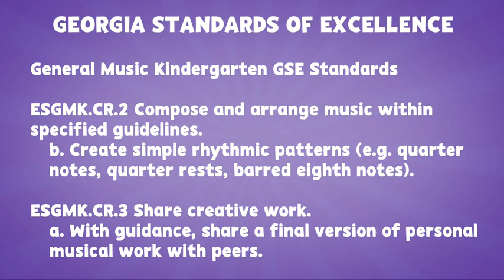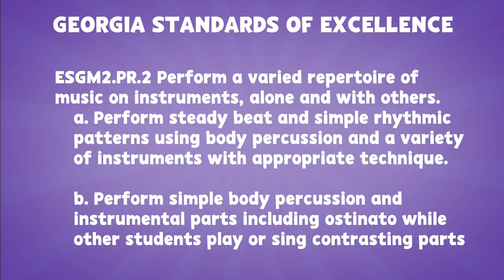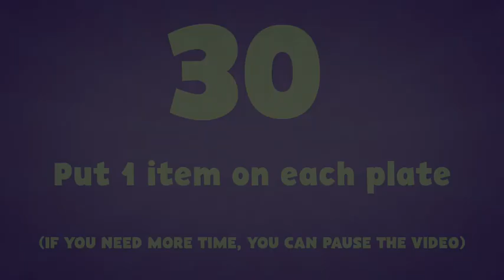Cooking with Rhythms - Kindergarten Fine Arts | Let's Learn GA!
In this Let's Learn GA! lesson, students will explore and experiment with music by using items found around the kitchen to create and perform rhythms. Materials needed for this lesson include:
- 4 kitchen objects (plates, bowls, pots, pans or napkins)
- something to write with
- spatula or mixing utensil (optional)
- 4 various kitchen ingredients (chips, fruit, a spoon, candy, etc.)

For more model lessons and instructional support, visit our